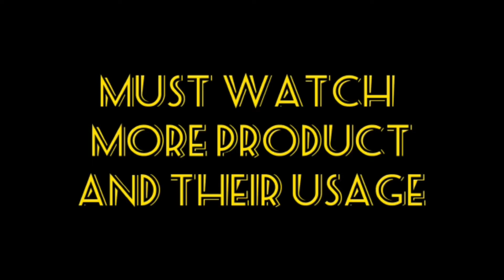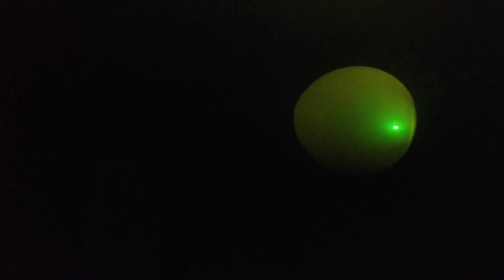LED Light balloons night balloon